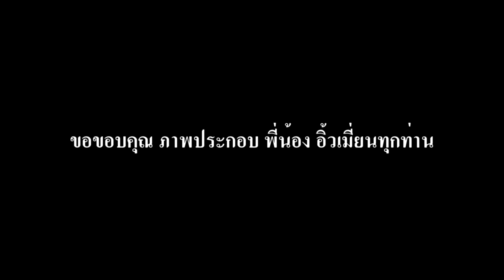[Iumien-Mv]ล่ม ฑ่อย มี่ง เด่ย - สู ปางพริก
เพลง :  ล่ม ฑ่อย มี่ง เด่ย
ศิลปิน : สู ปางพริก
บันทึก : EarMuzic